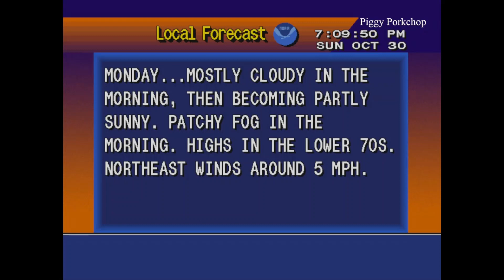EAS Child Abduction Emergency Asheboro, North Carolina Statewide Alert (3 Abductors)